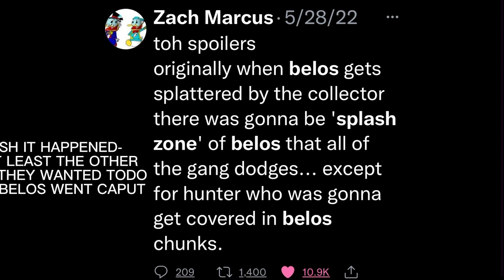belos splash zone🤪[The Owl House]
i do not own the owl house

lol copyright things idk how💀